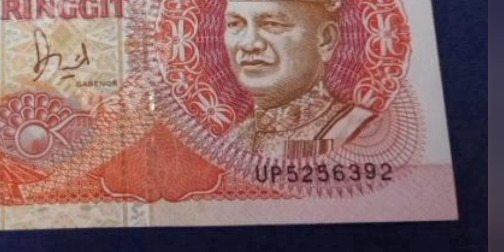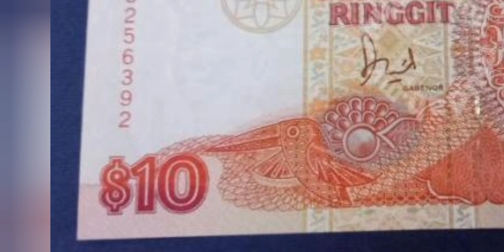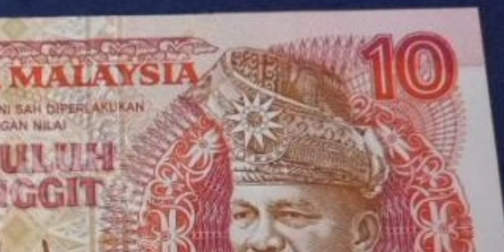RM1500, sekeping RM10, SYUKURI NIKMAT